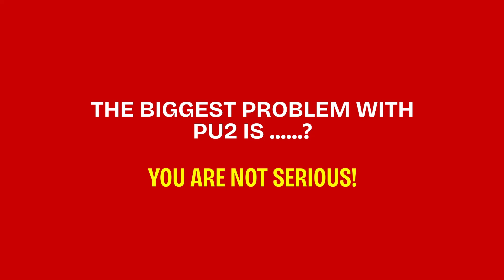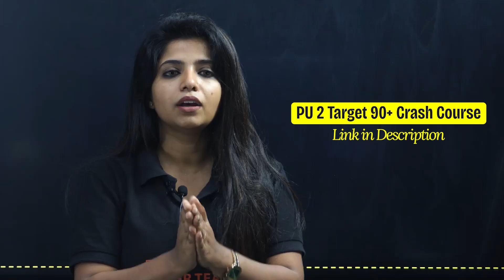😳 PU2 Students: This ONE Problem Is Destroying Your Scores (No One Talks About It)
😳 PU2 Students… This video is your wake-up call.
In this video, Jasmine Ma’am speaks from the heart about the ONE problem that is silently destroying PU2 scores — a problem most students ignore until it’s too late.

If you’re aiming for 90%+ or simply want to pass with confidence, you must understand why PU2 is different, why it matters, and why taking it lightly can affect your future more than you think.

🎙️ A message every PU2 student needs to hear.
Watch this till the end — it may change the way you prepare for PU2 Boards 2026.

🙋 Important Videos for KCET 2026 Exam:
📘 All About KCET 2026 – 🛣️ Roadmap, 📚 Study Plan, 📖 Books & 🔗 Resources: